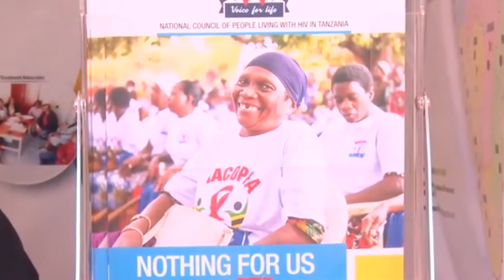WAZIRI MKUU KASSIM MAJALIWA;AKERWA NA UBAGUZI NA UNYANYAPA KATIKA KUWABAGUA WATU WENYE VVU NCHINI...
TAARIFA KWA VYOMBO VYA HABARI

MAJALIWA: HATUA KALI ZICHUKULIWE KWA WANAOWANYANYAPAA WAVIU

*Asema kauli, vitendo na mitazamo ya ubaguzi kwa kundi hilo havikubaliki

WAZIRI MKUU Kassim Majaliwa ameziagiza mamlaka husika kuchukua hatua kali za kisheria kwa watakaobainika kuwanyanyapaa na kuwabagua Watu Wanaoishi na Virusi vya UKIMWI (WAVIU) kwa kuwa vitendo, kauli au mitazamo ya unyanyapaa na ubaguzi kwa kundi hilo havikubaliki.

“Kumekuwa na madai kuwa watumishi wa afya wana tabia za unyanyapaa na kuvujisha siri za WAVIU wanapotoa huduma katika vituo vyetu vya tiba na matunzo kwa WAVIU. Vitendo na tabia hizi ziripotiwe mara moja pindi vitakapotokea.”

Ametoa agizo hilo leo (Jumatano, Desemba Mosi, 2021) wakati alipomuwakilisha Mheshimiwa Rais Samia Suluhu Hassan kwenye Maadhimisho ya Siku ya UKIMWI Duniani ambayo Kitaifa yamefanyika katika Uwanja wa Ruanda-Nzovwe mkoani Mbeya. Kaulimbiu ya maadhimisho hayo ni “Zingatia Usawa. Tokomeza Ukimwi. Tokomeza Magonjwa ya Mlipuko.”

Mheshimiwa Majaliwa amesema nchi ina sheria ya UKIMWI ambayo imefanyiwa marekebisho kadhaa ili kuhakikisha kuwa huduma za VVU na UKIMWI zinamfikia kila mlengwa. “Ninaelewa kuwa unyanyapaa na ubaguzi kwa WAVIU bado ni changamoto kubwa katika jamii zetu.”

“Hii inatukwaza na kurudisha nyuma juhudi za mwitikio wa mapambano dhidi ya UKIMWI nchini. Mfano baadhi ya watu wanaoishi na VVU wanaona aibu kutumia huduma za VVU na UKIMWI zilizopo kwa sababu ya unyanyapaa na ubaguzi, hasa katika maeneo ya vijijini.”

Akizungumzia kuhusu kaulimbiu ya maadhimisho hayo, Mheshimiwa Majaliwa amesema kaulimbiu hiyo ni thabiti kwa sababu inatoa muelekeo bora wa jinsi ya kuondoa changamoto zilizopo ili kupata matokeo bora zaidi, ikimaanisha kwamba kila wanachokifanya kwenye miradi na afua za udhibiti UKIMWI nchini usawa lazima uzingatiwe.

“Usawa unahitajika kwenye mahitaji ya msingi ya makundi mbalimbali kwani UKIMWI hauchagui umri, jinsi wala rika. Hivyo kaulimbiu hii inatukumbusha wajibu wetu wa kuzingatia utoaji wa huduma kwa makundi yote ambayo ni pamoja na watoto, vijana, wanawake, wasichana, wanaume, wazee, watu wenye ulemavu na makundi yaliyo katika mazingira hatarishi zaidi.”

Hivyo, Waziri Mkuu amesema ili kutekeleza kwa vitendo kaulimbiu hiyo uwekezaji unatakiwa uzingatie mahitaji halisi kwa kila kundi, mazingira halisi na uhatarishi uliopo. “Licha ya hayo haki za binadamu pia zizingatiwe ili huduma zote zinazohusu masuala ya VVU na UKIMWI zitolewe kwa usawa unaohitajika.”

Kadhakika, Mheshimiwa Majaliwa ametumia fursa hiyo kuwahakikishia wadau wote kuwa Serikali inaendelea kushirikiana na Wadau wa Maendeleo kuhakikisha uendelevu wa afua za VVU na UKIMWI nchini kwa kuweka mikakati ya kukusanya rasilimali za ndani.

“Serikali yetu sikivu itaendelea kutenga bajeti na kutafuta vyanzo endelevu vya kutunisha mfuko Mfuko wa Udhamini wa Kudhibiti UKIMWI kadiri uchumi utakavyoruhusu. Natoa agizo kwa TACAIDS kwa kushirikiana na Wizara ya fedha na Mipango na Wizara ya Afya Maendeleo ya Jamii, Jinsia, Wazee na Watoto kuangalia utaratibu mzuri na wa uhakika wa kutunisha mfuko huu.”
Kwa upande wake, Waziri wa Nchi Ofisi ya Waziri Mkuu Sera, Bunge, Uratibu, Kazi, Vijana, Ajira na Wenye Ulemavu Jenista Mhagama amesema huduma za ARV kwa watu wanaoishi na VVU zinaendelea kuimarishwa kwa kuhakikisha kuwa wanaogundulika wanaishi na VVU wanapaswa kuanza kutumia ARV mapema pamoja na kuzingatia ufuasi sahihi wa huduma hizo.
Amesema katika kudhibiti kuenea kwa maambukizo mapya ya VVU, Serikali kwa kushirikiana na wadau wa maendeleo inaendelea kutekeleza mkakati wa nne wa Taifa wa kudhibiti UKIMWI kwa kushirikisha sekta zote nchini. Mkakati huo wa mwaka 2018/2019 hadi 2022/2023 umelenga kupunguza maambukizi mapya ya VVU na vifo vinavyohusiana na UKIMWI.
“Kwa upande mwingine mkakati wa nne wa Taifa unaelekeza utekelezaji wa program za tiba na matunzo kwa watu wanaoishi na VVU na upimaji wa hiari. Huduma hizi hutolewa chini ya usimamizi wa Wizara ya Afya, Maendeleo ya Jamii, Jinsia, Wazee na Watoto huku wadau wengine wakifanya uhamasishaji kwa wananchi kuziendea huduma zinazotolewa.”

Naye, Mwenyekiti wa Baraza la Watu Wanaoishi na Virusi vya UKIMWI Tanzania (NACOPHA), Bibi Leticia Maurice ametumia fursa hiyo kumpongeza Mheshimiwa Rais Samia kwa maono na jitihada zake za kutafuta rasilimali fedha kwa ajili ya utekelezaji wa miradi mbalimbali nchini ikiwemo ya afya.
Mwenyekiti huyo wa NACOPHA ameongeza kwa kusema kuwa Watu Waishio na Virusi vya UKIMWI wanamshukuru Mheshimiwa Rais Samia kwa kuhakikisha wanapata dawa zao za ARV bila malipo, hivyo kuwawezesha kuishi na kuendesha shughuli zao za kinaendeleao ipasavyo.